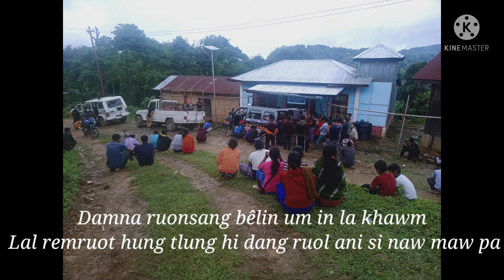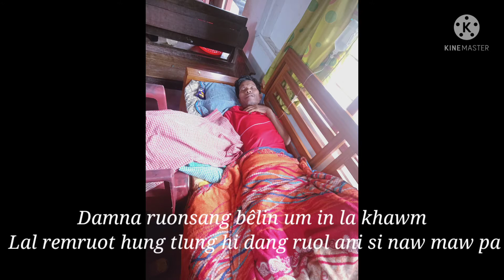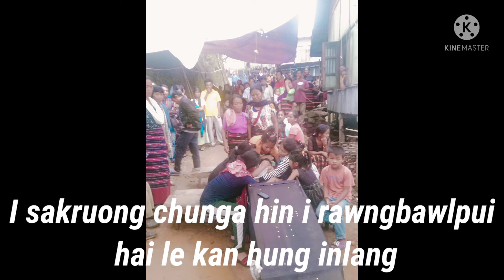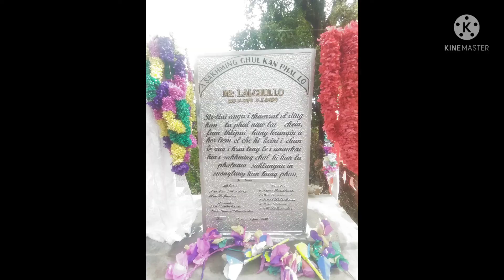Upa. Laltinthang a thina photo video